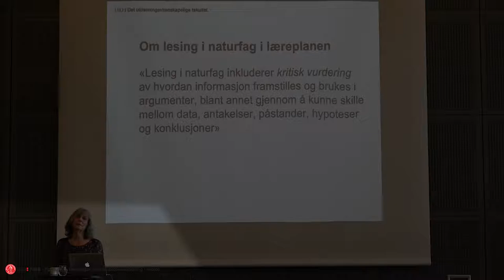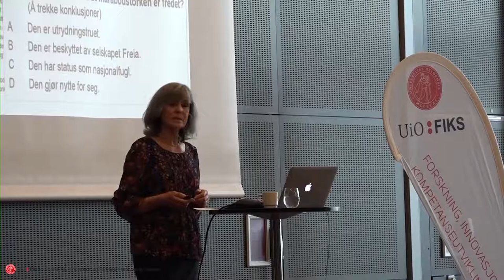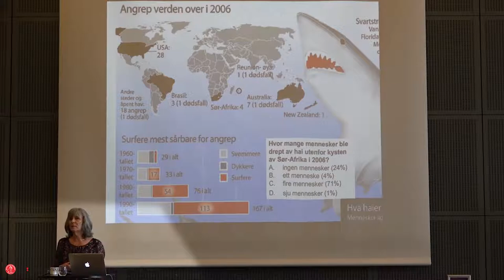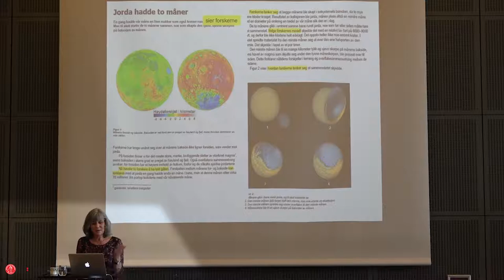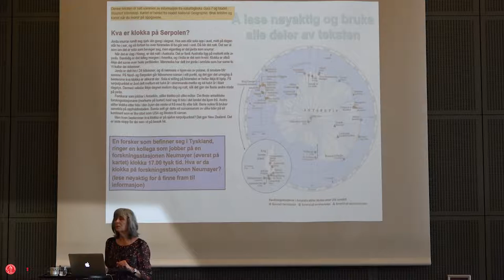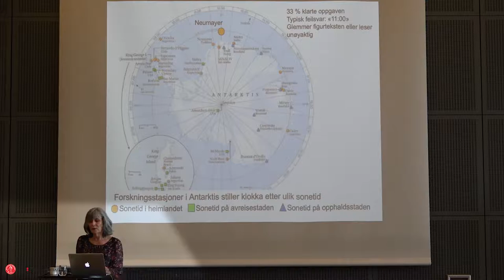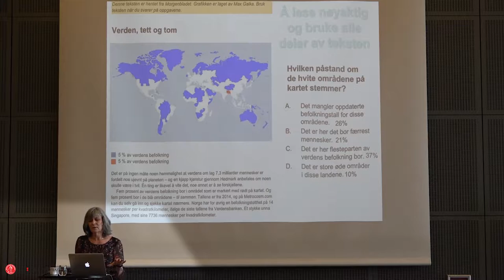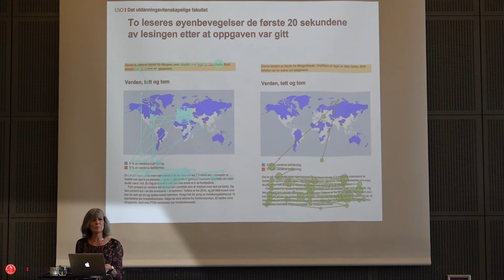Del 3 av 4: Lesingens betydning for dybdelæring - i et mangfold av tekster v/Astrid Roe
Innspillingen er fra en workshop i regi av FIKS på Quality Hotel Økern 13. mars 2019.

I denne videoserien beskriver seniorforsker Astrid Roe ved Institutt for lærerutdanning og skoleforskning (ILS) ved Universitetet i Oslo (UiO) sammenhengen mellom leseforståelse og dybdelæring. Hva har tekstens utforming å si for elevenes forståelse av den?

I denne tredje videoen (del 3/4) gir Astrid Roe eksempler på naturfagstekster i tidligere nasjonale prøver, og knytter dette til leseutfordringer elever kan ha når de møter sammensatte tekster i naturfag. Deretter viser hun et eksempel på to ulike leseres øyebevegelser under lesning av en oppgavetekst i naturfag.